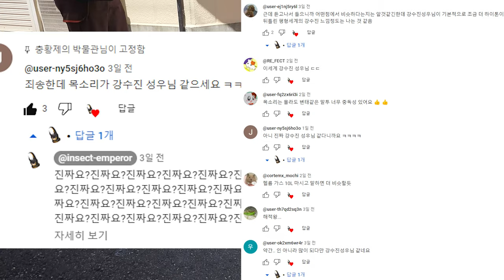3년만에 떠난 일본 여행기 4편(벌레만 나옴)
유튜브 영상이라는 밀린 숙제가 너무 많습니다.